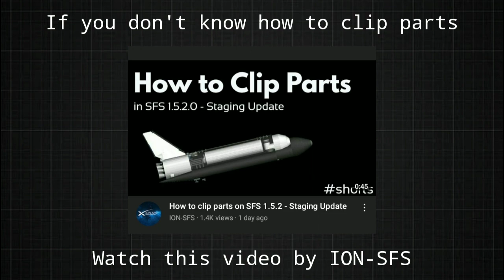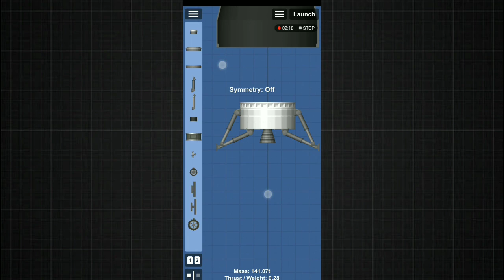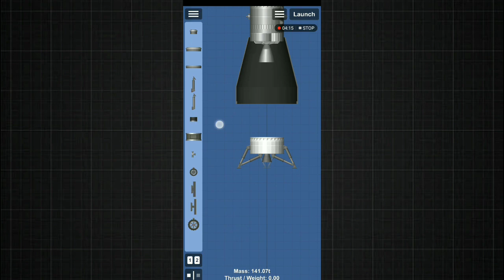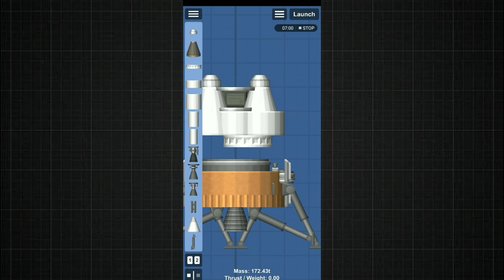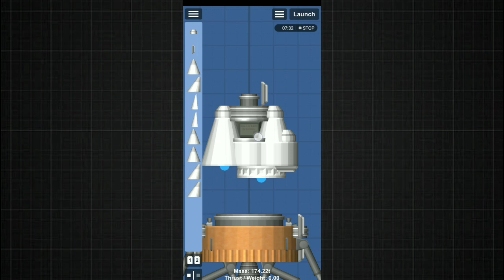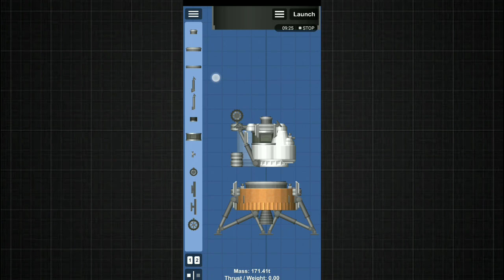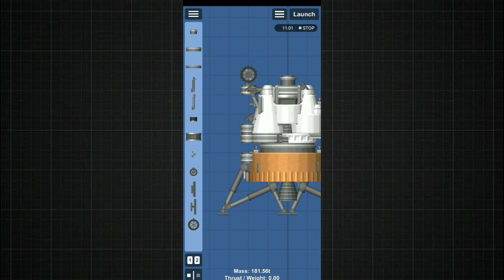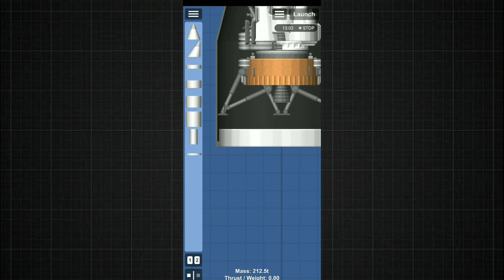How to Build the Apollo Lunar Module in SpaceFlight Simulator | Not BP Edited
The Apollo Lunar Module, or simply Lunar Module, originally designated the Lunar Excursion Module, was the Lunar lander spacecraft that was flown between lunar orbit and the Moon's surface during the United States' Apollo program.